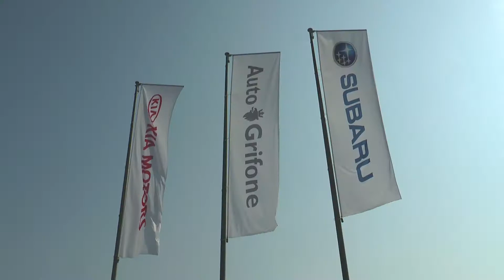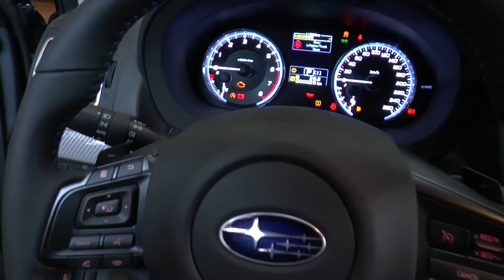GRIFONE 20160210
FABIO CATTOLI DI AUTOGRIFONE KIA E SUBARU PER MODENA CI PRESENTA LA GAMMA KIA E SUBARU NELLA NUOVA SEDE DI VIA VIGNOLESE E CI ANTICIPA LA NUOVA SPORTAGE